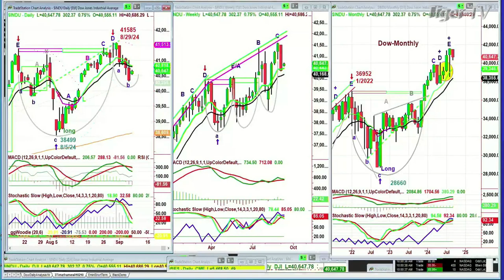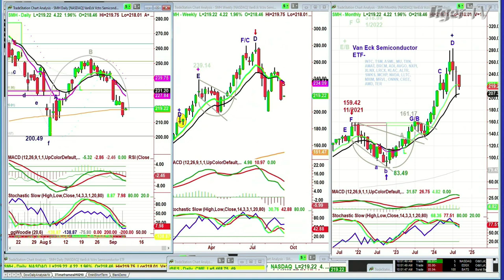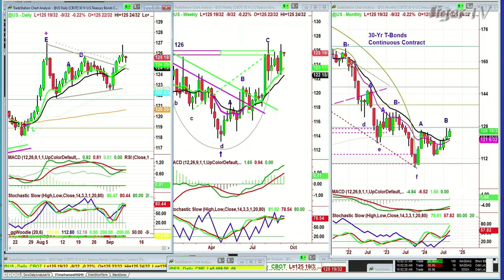September 9th, 10AM ET Market Update on TFNN - 2024